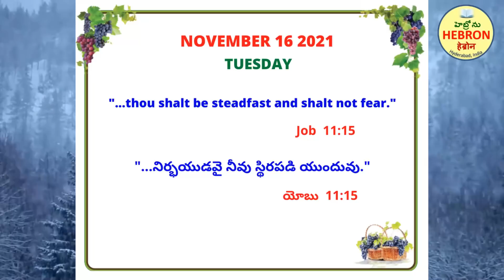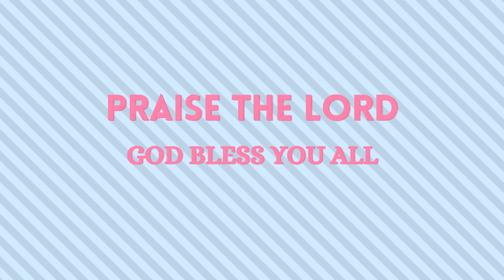HEBRON MORNING MEDITATIONS, NOVEMBER 16, 2021